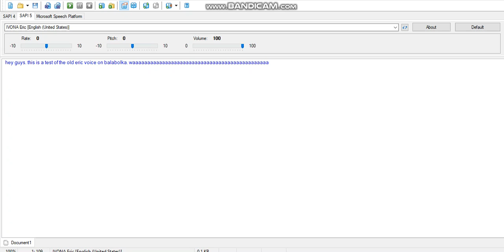I Got The Old Eric Voice On Balabolka!!! :DDDDDDDDD